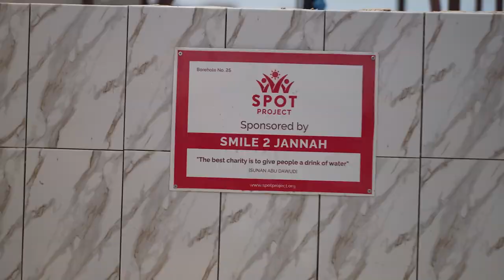HE WON THE MATCH WHILE FASTING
"The best form of charity is giving water to drink" (Ibn Maja)

0:00 Intro
0:30 Appeal
1:25 Mohammad Rizwan fasting
3:16 Babar Azam century
3:42 Praying on the field
5:29 So what? It's Muslim country?